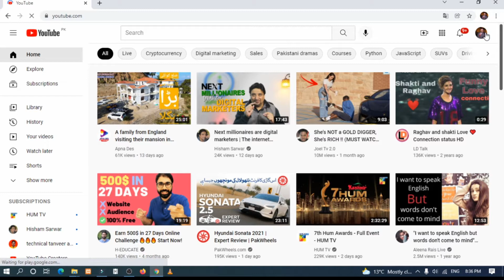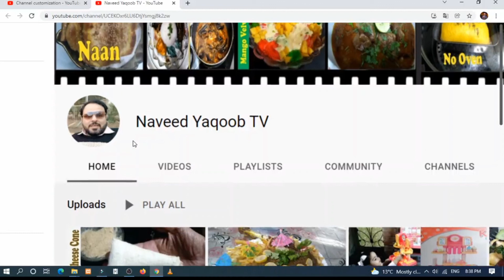How to Change Youtube Profile Picture on Desktop/Laptop | Youtube Logo | Youtube New Update | 2022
In this video you can change your Youtube channel profile picture in a very simple way.